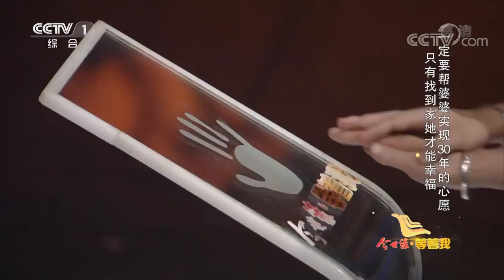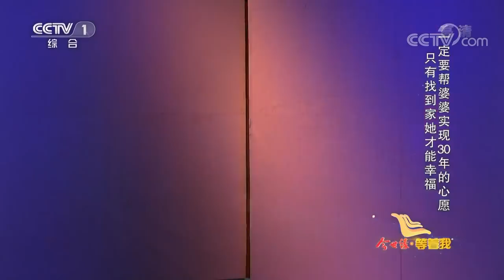[等着我 第三季] 三十多年前被无情抛弃 今日寻找能否解开身世之谜 | CCTV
来自安徽合肥的黄雅丽想要帮自己的婆婆找家，婚后意外发现婆婆的身世之谜，深感不可思议心疼婆婆。希望之门打开，一对年迈的老人出现在门后，婆婆一家终于团圆。

《等着我》是中央电视台综合频道大型公益寻人栏目。该栏目以官网为基础，聚合部委、明星、专家、志愿者以及全媒体等寻人力量，旨在发挥国家力量，搭建全方位的权威“全媒体公益寻人平台”，帮助人们找回失散已久的故人。《等着我》要做的就是：助力团圆梦，让心不再等待！